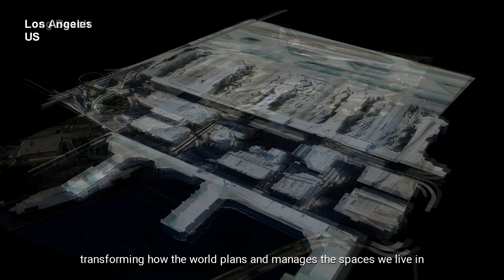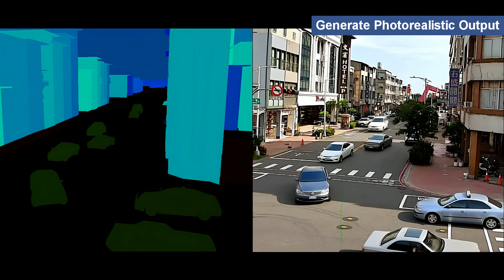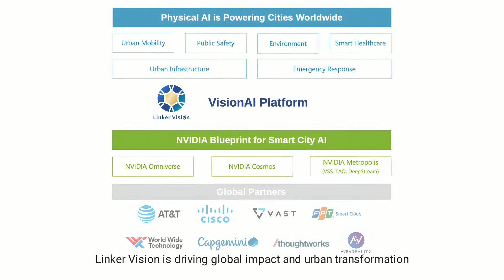Linker Vision Expands Physical AI and Digital Twins Across the Globe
Linker Vision is creating dynamic digital twins for cities around the world, uniting innovation across borders — transforming how the world plans and manages the spaces we live in.

Music powered by BreakingCopyright:    • 🎥 trailer (Free Music) - "Myths" by Alex P...